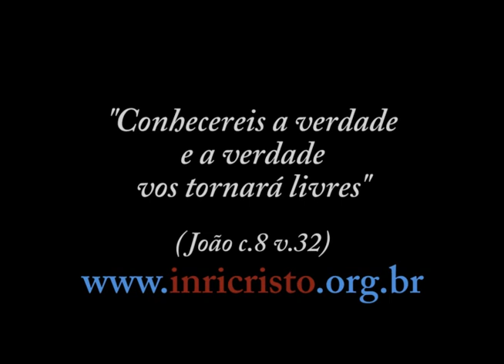INRI CRISTO fala sobre o DESARMAMENTO e LEGÍTIMA DEFESA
INRI CRISTO responde à pergunta de um internauta sobre esse tema polêmico, alvo de acalorados debates e discussões.

INRI CRISTO 24h online! Sábados AO VIVO, às 11h da manhã (horário de Brasília) na TV da Web o canal da verdade e liberdade consciencial. Participe! Questione!